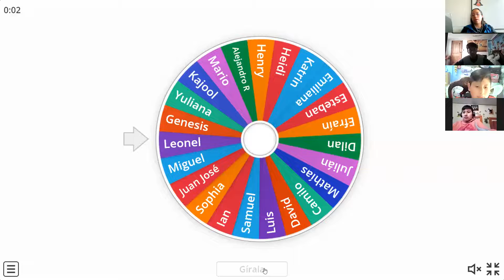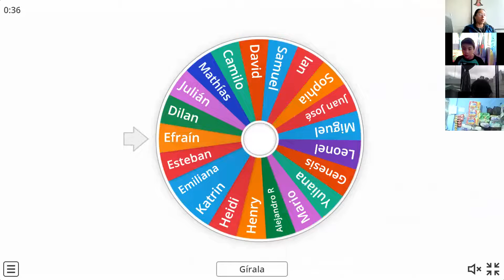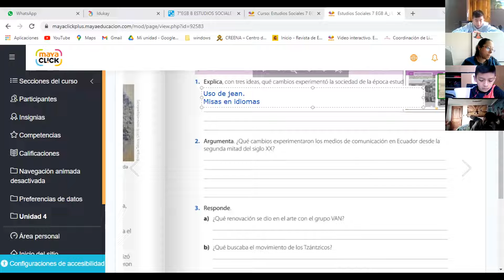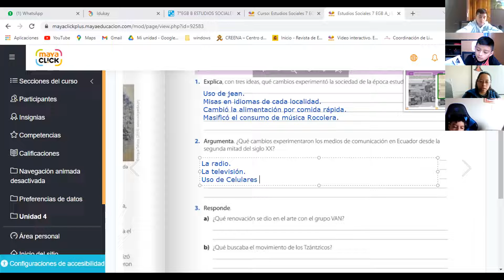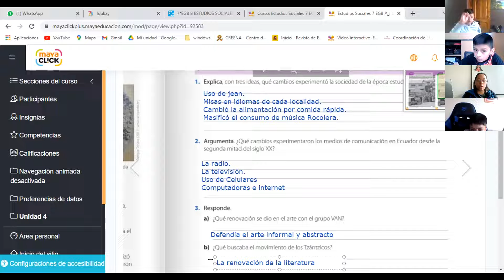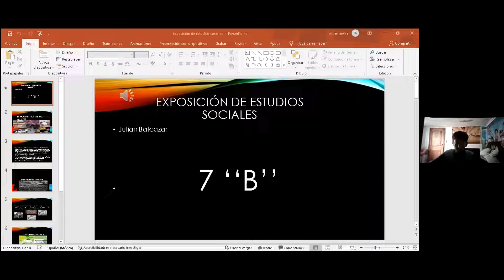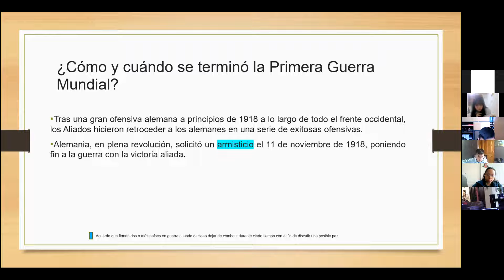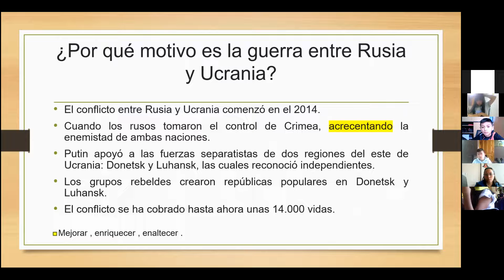7EGB B ESTUDIOS SOCIALES ALEXANDRA 25FEB2022